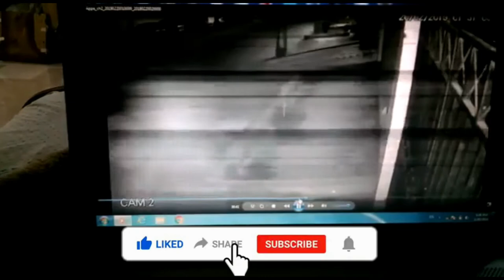Real Ghost Caught On CCTV Camera